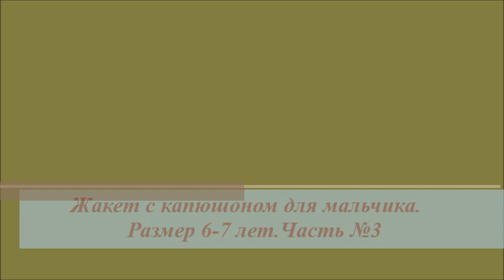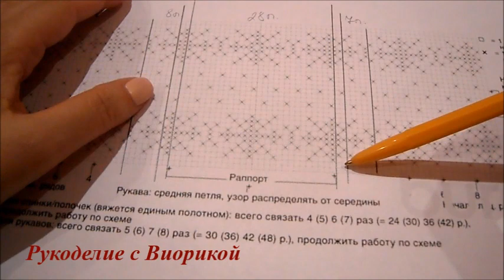Жакет с капюшоном для мальчика.Размер 6-7 лет.Часть №3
В 3 части мыс вами свяжем рукава.